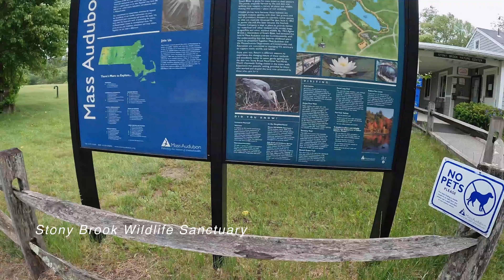"Stony Brook Wildlife Sanctuary" (2023)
A visit to Mass Audubon's Stony Brook Wildlife Sanctuary, on a cool, damp day. Perfect for the birds.
filmed using goprohero10 and an olympus OM-D EM-1 mark ii digital camera.
Original music mixed from Splice.com samples.